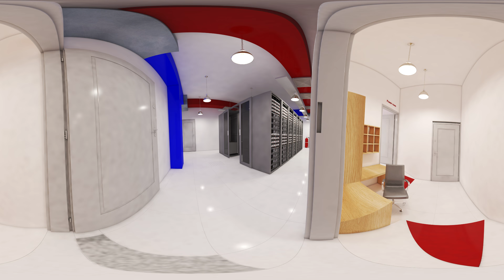IBY - Server Room - 3D work